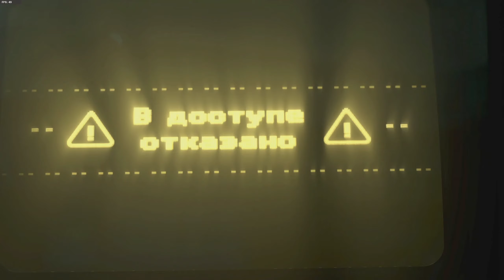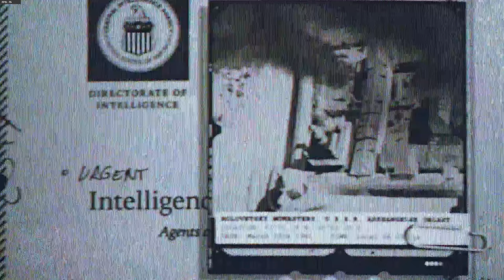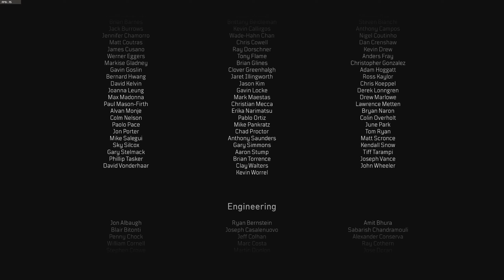Black Ops Cold War | The Ending | (Good Ending!)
- Snapchat  CorbinXTitus